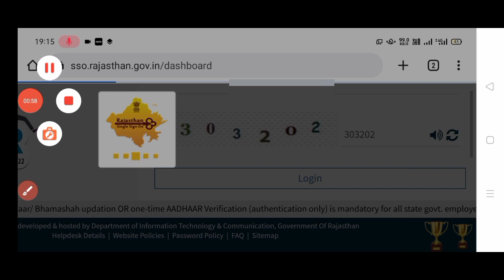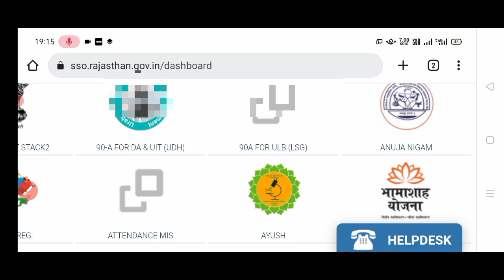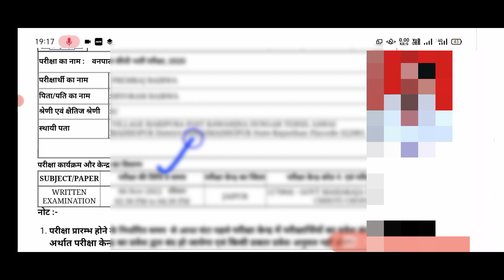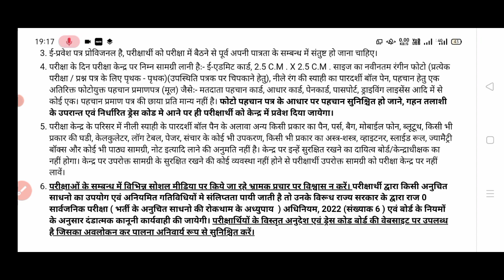Vanpal exam admit card download 2022 ll वनपाल परीक्षा एडमिट कार्ड डाउनलोड कैसे करे ll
cg forest guard admit card 2022 rajasthan forest guard admit card 2022